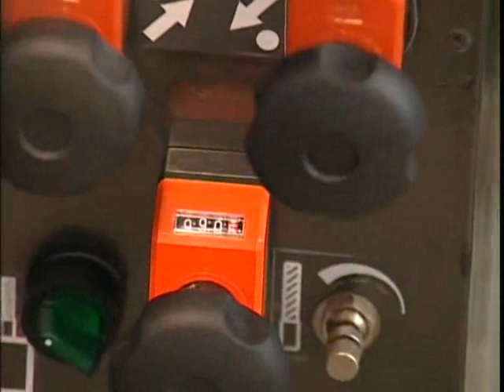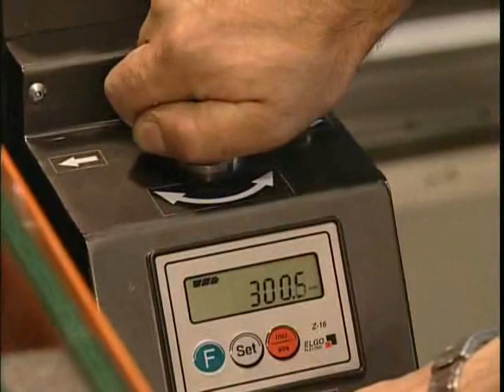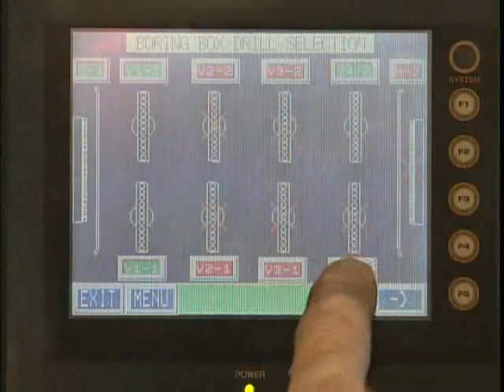Boring System 240 5V Plus Maggi